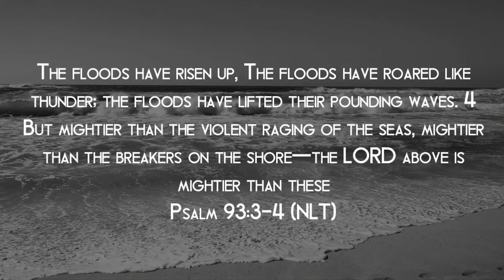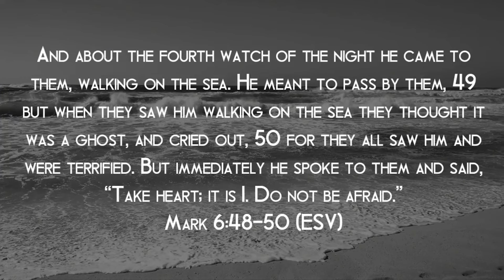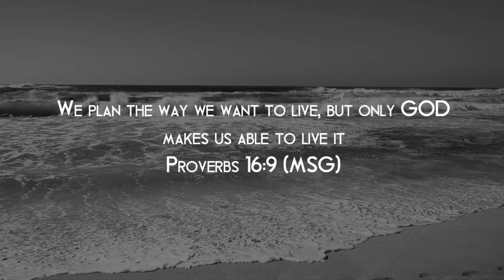ONE THING you missed when Jesus walked on water. Mark 6